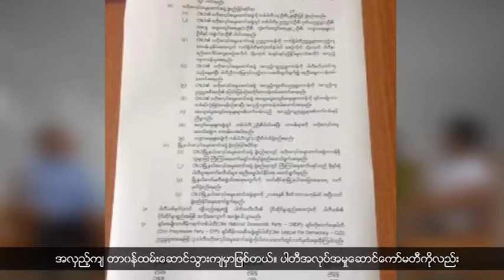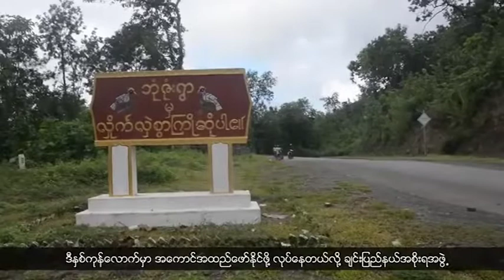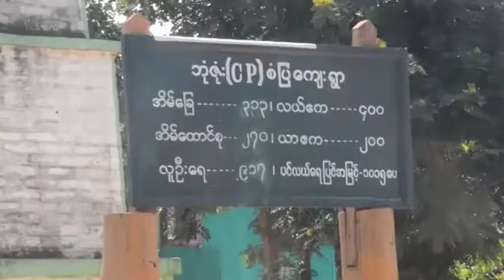ခ်င္းဘာသာ အစီအစဥ္ (စက္တင္ဘာလ ၂၈၊ ၂၀၁၈)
ခ်င္းပါတီ (၃) ခု တစ္ပါတီအျဖစ္ ပူးေပါင္းေတာ့မယ္လိုု႔ ေျပာပါတယ္။
ရပ္ဆုိင္းထားတဲ့ ဖလမ္းၿမိဳ႕ေရေပးေ၀ေရးစီမံကိန္းကို ေနာက္လမွာ ျပန္လည္စတင္မယ္လိုု႔ သိရပါတယ္။
နယ္စြန္နယ္ဖ်ားက ဌာေနတုိင္းရင္းသားေတြရဲ႕အသံဟာ လက္ရွိၿငိမ္းခ်မ္းေရးျဖစ္စဥ္မွာ အားနည္းတာေၾကာင့္ အျမင္ဖြင့္သင္တန္းေတြ အမ်ားႀကီး လုပ္ေပးဖိုု႔ လုိေနပါေသးတယ္လိုု႔ ေျပာပါတယ္။
ခ်င္းပါတီ (၃) ခုပူးေပါင္းဖုိ႔ သေဘာတူလက္မွတ္ေရးထိုုးမယ့္အေပၚ ခ်င္းအရပ္ဖက္လူမႈအဖြဲ႕အစည္းေခါင္းေဆာင္တခ်ိဳ႕ရဲ႕ အျမင္ကိုုလည္း တင္ျပမွာျဖစ္ပါတယ္။
ဘံုဇံုေက်းရြာအတြင္း ဘိလပ္ေျမစက္ရံုတည္ေဆာက္မယ့္ကိစၥနဲ႔ ပတ္သက္ၿပီး  အေသးစိတ္ရွင္းလင္းျပတာမရွိဘဲ ေထာက္ခံလက္မွတ္ထိုးခုိင္းခဲ့တာျဖစ္တယ္လိုု႔ ေဒသခံေတြက ေျပာပါတယ္။